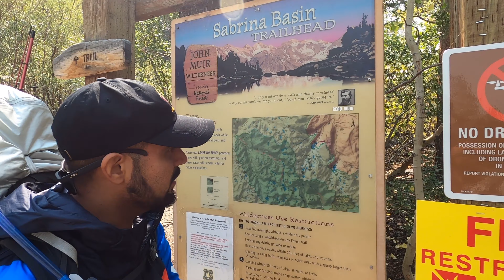George Lake Overnight Backpacking: Inyo National Forest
The George Lake Trail,  is approximately 8.9 miles round trip. I have to say I did not expect it to be this tough for backpacking. From what I could tell this trail has very low traffic and moderate/difficult. This trail begins at Lake Sabrina and you will definitely get amazing views from beginning to end. Expect plenty of switchbacks, inclines, and elevation. My head did hurt a little once I we got to Lake George, due to the elevation. I recommend if this is your first time and your backpacking, take lots of breaks, snacks, and plenty of water!

G4Free Portable Camping Table Aluminum Folding Table
GARMIN INREACH
Canon M50
Rode Video Micro Mic
Neweer 18 inch ring light
GoPro Hero 8 Black
Jetboil MiniMo
KLYMIT Static V Sleeping Pad
The North Face Stormbreak 2
The North Face Stormbreak 1
Dji Mini 2
G4Free Large Outdoor Privacy Tent